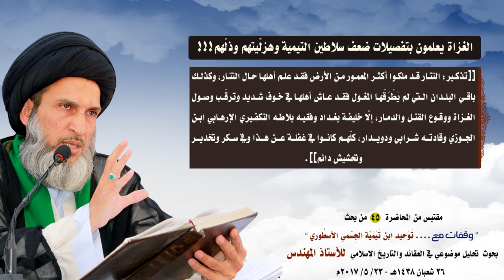الغزاة يعلمون بتفصيلات ضعف سلاطين التيمية وهزلّيتهم وذلّهم‎!!!‎